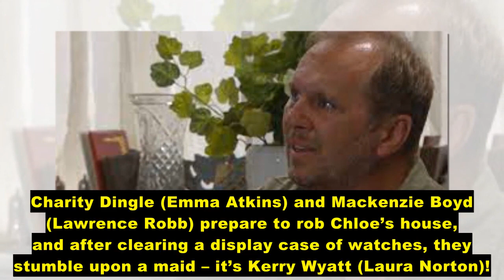emmerdale spoilers:Kim Tate's anxiety and shock when Will Taylor returns!!